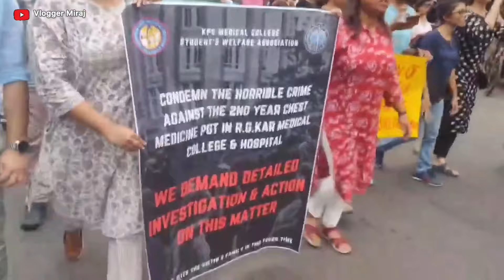On Duty Female Doctor Murd*red and Rap*d 😢 in Govt. Hospital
কেন ডাক্তাররা সুরক্ষিত নয়? RG Kar Hospital Doctor Death Mystery

A 2nd Year Post Graduate student and junior Doctor brutally rape/d and murd/ered inside RG Kar Medical Hospital's seminar room. This 31 Years old doctor was resting inside the seminar room. The next morning her dead body was found. In this video I have described what happened on that day.

ধন্যবাদ সবাইকে
হাসতে থাকো বাঁচাতে থাকো আমার ভিডিও দেখতে থাকো 🙏💝